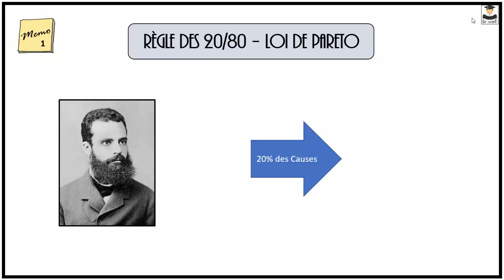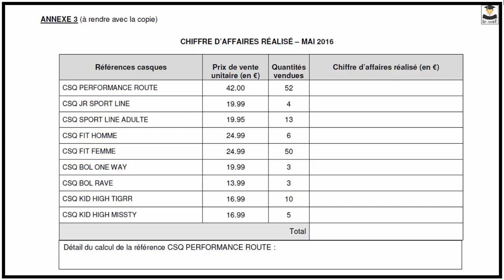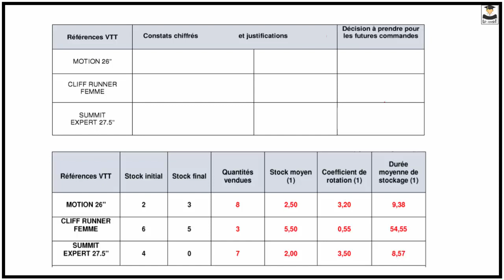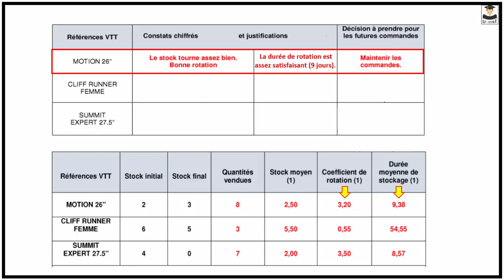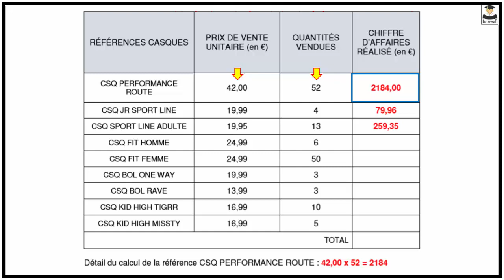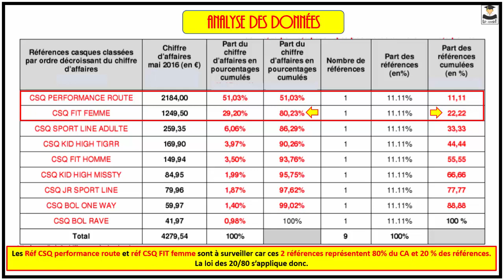GESTION DES STOCKS - REGLE DES 20/80